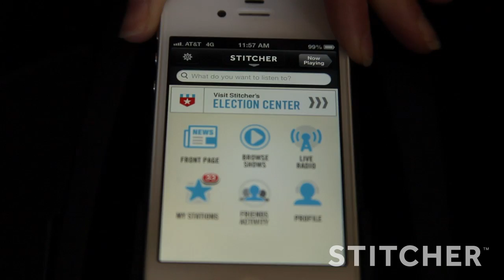BMW M Power Stitcher Radio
We're celebrating BMW's history of innovation - from 40 years of M Power, to today's connected dashboard that integrates great apps like Stitcher Radio! Learn more about BMW's 40 years of M Power, with exclusive interviews and racing footage.